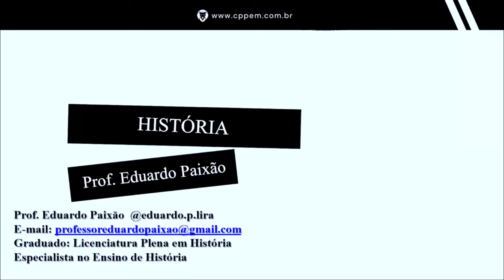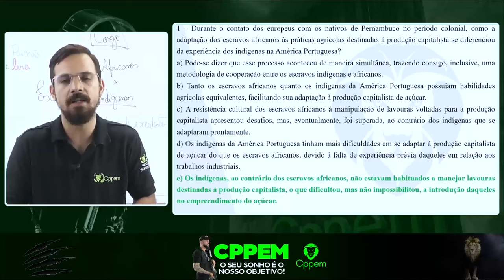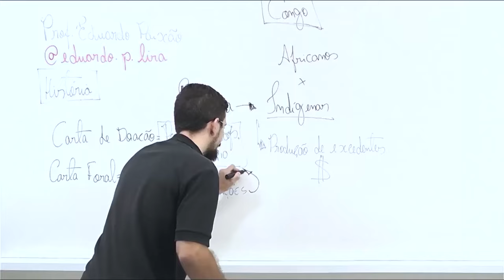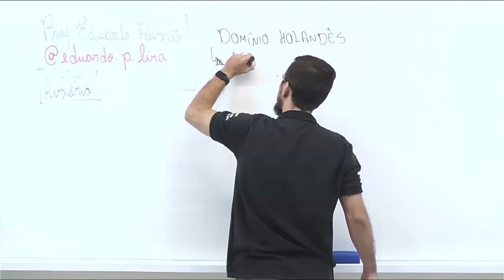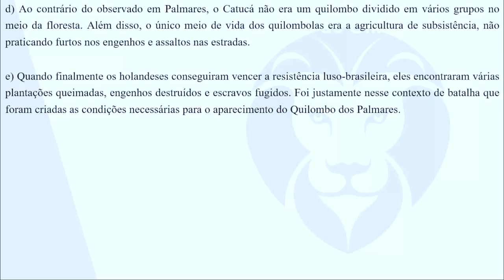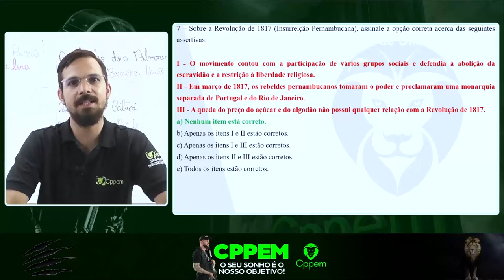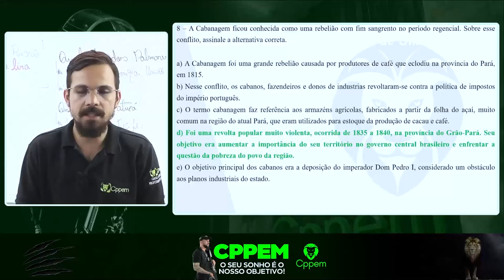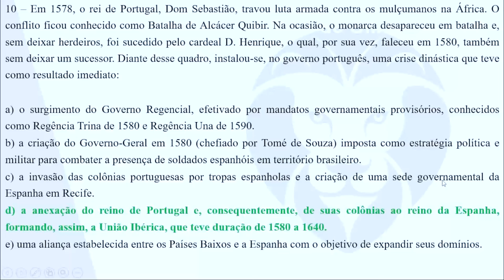CORREÇÃO SIMULADO - PCPE | HISTÓRIA | CPPEM CONCURSOS PÚBLICOS - PROF ° EDUARDO PAIXÃO